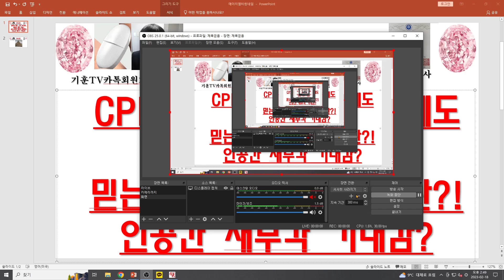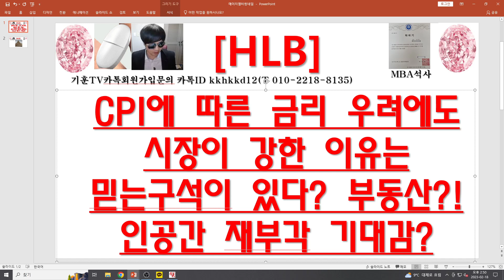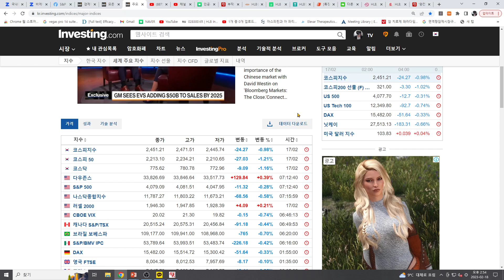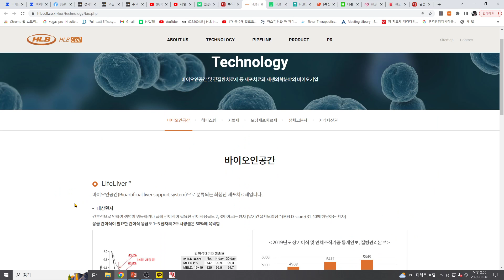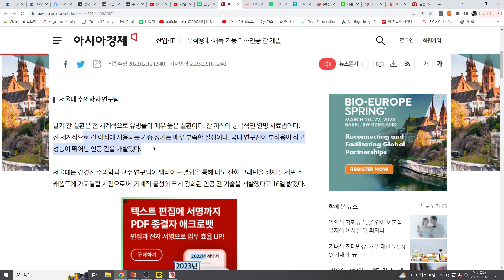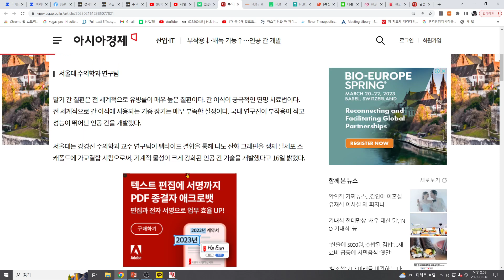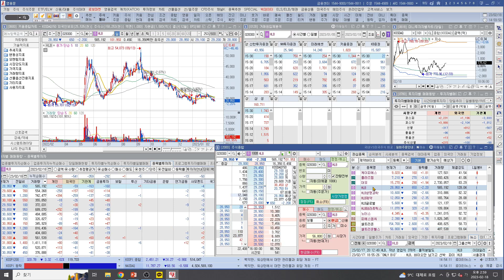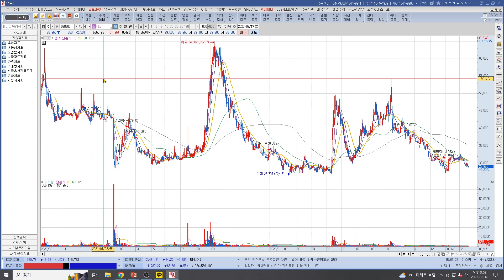[주식투자]HLB(CPI에 따른 금리 우려에도시장이 강한 이유는 믿는구석이 있다? 부동산?!인공간 재부각 기대감?)